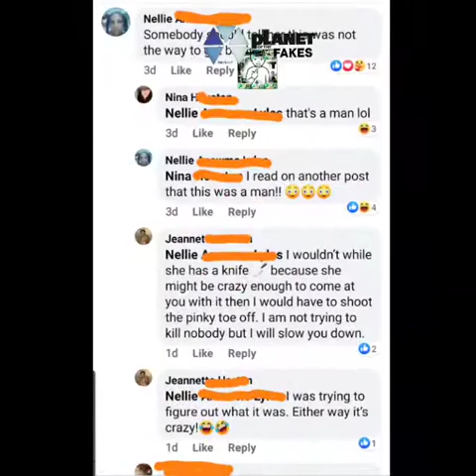Someones man is sleeping with this man, and he aint havin it, but he given it to her car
Potfs4others:Someones man is sleeping with this man, and he aint havin it, but he given it to her car "PrissieB"

Uh OH somebody baby daddy out here messing with big sweetness and made him mad! Baby momma bout to be mad about that car though